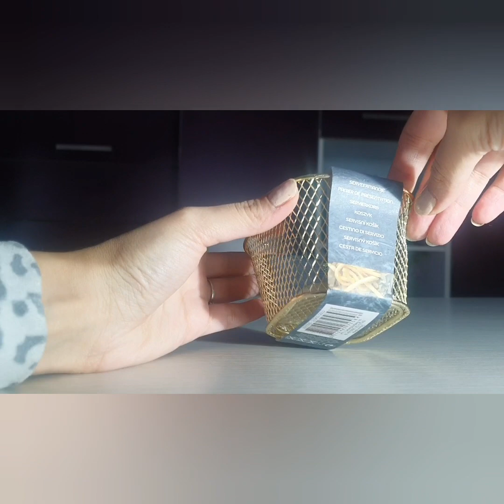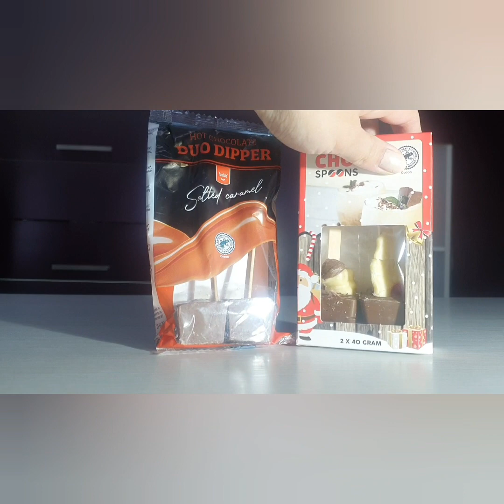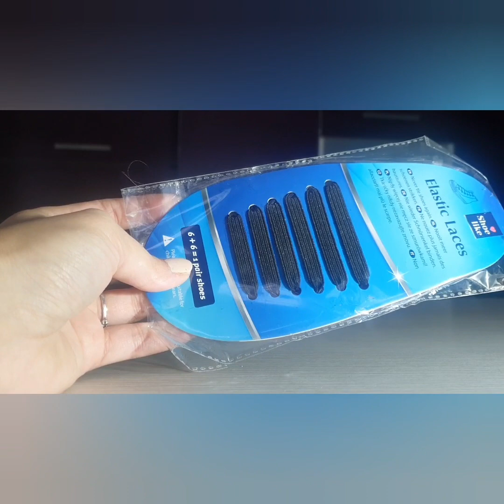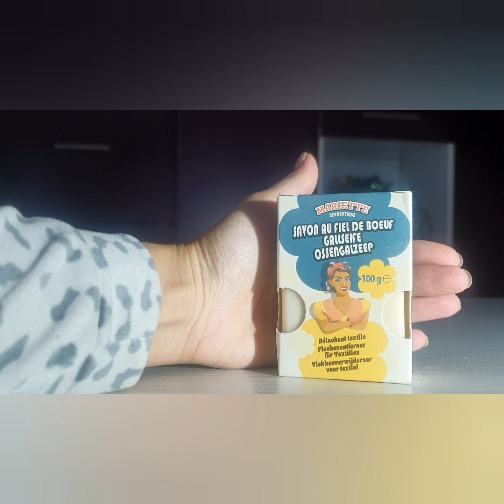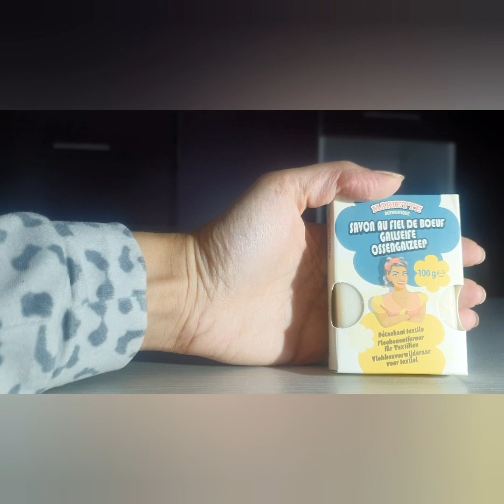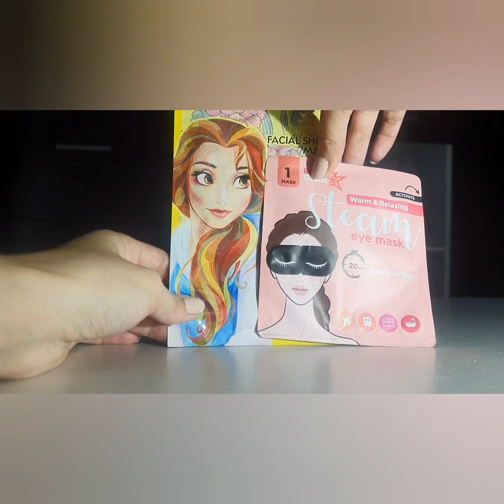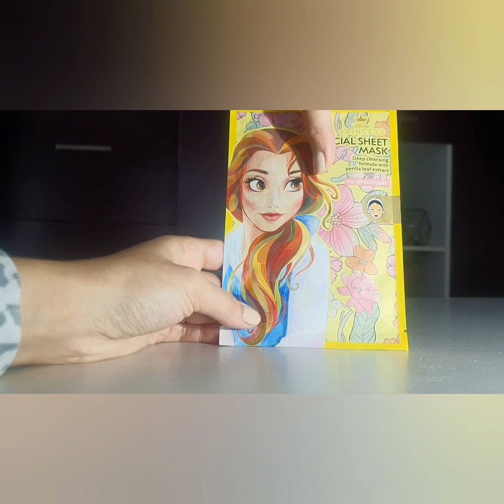😍👍MES INDISPENSABLES ACTION À MOINS D'1 €🤑🤩arrivageaction # produitmenage#2022#actionfrance#beauté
BONJOUR

Aujourd'hui on se retrouve pour une vidéo avec les indispensables à moins d'un euros. Petit budget !